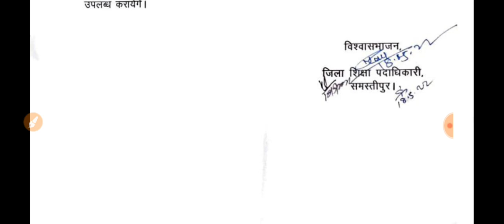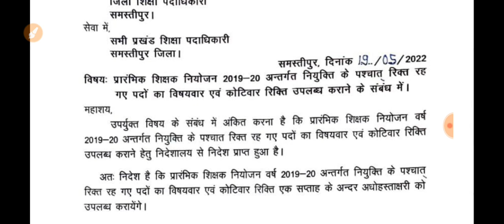खुशखबरी,7वे चरण की शिक्षक बहाली की प्रक्रिया शुरू हुआ, आप सभी ये काम जरूर करें,रिक्ति नोटिस जारी हुआ